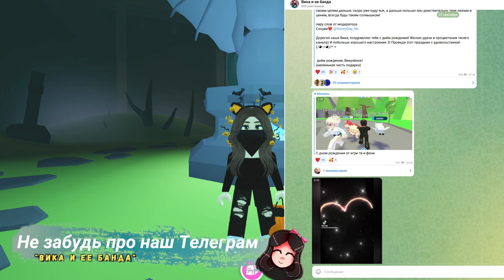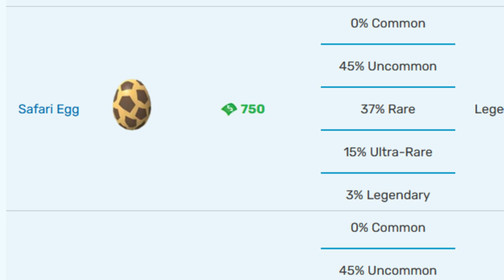ШОК! ФЕРМЕРСКИЙ ПЕТЫ ВОЗВРАЩАЮТСЯ! СЛИВ НОВОГО ОБНОВЛЕНИЯ В ADOPT ME